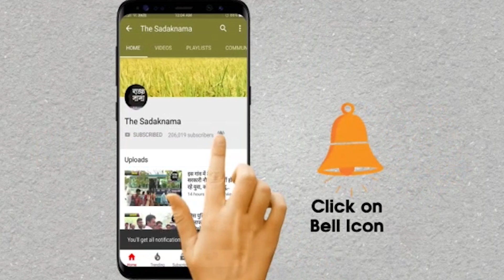सिरसा में सम्मेलन कर जट सिख हुए एकजुट, बोले: हमें भी मिले राजनीतिक पहचान!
हरियाणा के सिरसा में जट सिख भाईचारा वेलफेयर एसोसिएशन के बैनर तले पुरे जिलेभर के जट सिख समुदाय के लोग हुए एकजुट, सम्मेलन में उठी आवाज, हमें भी मिले अपना राजनीतिक हक, हमें भी चाहिए अपनी राजनीतिक पहचान, डबवाली और रानियां में जट सिख समाज के प्रतिनिधि को मौका देने की मांग, अगर कोई भी राजनीतिक पार्टी जट सिख समुदाय के प्रतिनिधि को अपना उम्मीदवार बनाती है तो पूरा समाज उसके साथ जुटेगा, अपने उम्मीदवार को विजयी बनाने में साथ निभाएंगे, देखिये ये रिपोर्ट प्रमोद कुमार के साथ वीडियो जर्नलिस्ट पंकज कुमार।